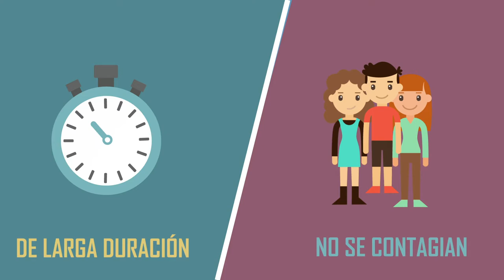Tichron Virtual Pet - Presentación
Presentación de Tichron Virtual Pet, un juego educativo sobre el cuidado de las enfermedades crónicas y los hábitos de vida saludable. Disponible en Google Play

Tichron Virtual Pet se ha desarrollado en el ámbito del proyecto TICHRON – Utilización de las TICs como herramienta de mejora en la atención integral de niños con enfermedades crónicas. Proyecto cofinanciado por el Programa Interreg Sudoe a través del Fondo Europeo de Desarrollo Regional (FEDER).